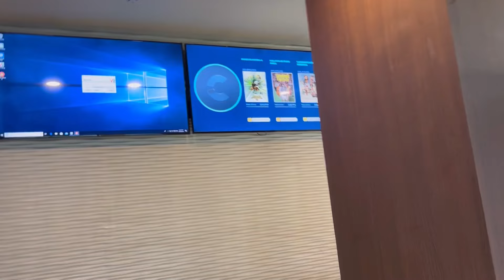Malayali from India സൂപ്പർ സിനിമ | Review|Nivin | ഫാമിലി ആയിട്ട് പൊട്ടി ചിരിക്കാം BSR Mall Chennai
Malayali from India Malayalam movie review
political satire
india vs pak
rawalpindi express
nivin pauli
aju varghese
dhyan sreenivasan